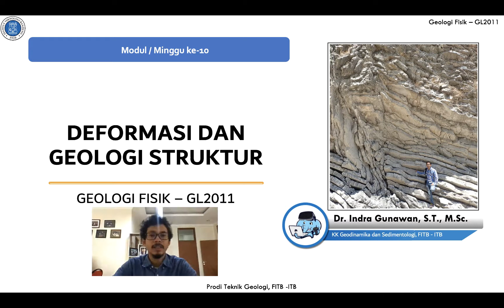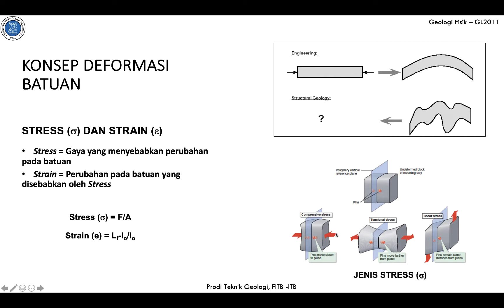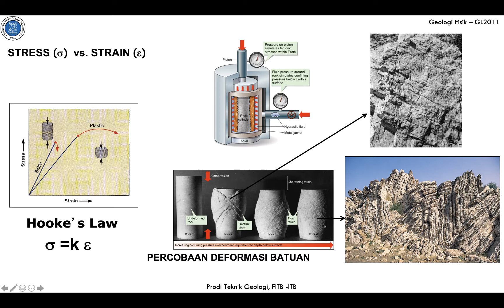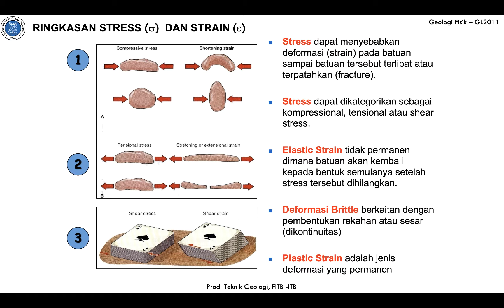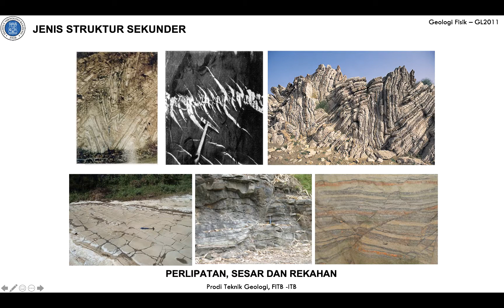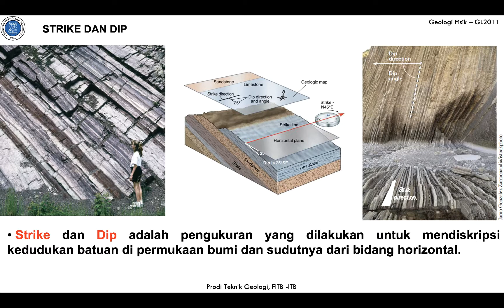GL2111-Modul_10-2_Jenis Deformasi pada Material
Geologi Fisik